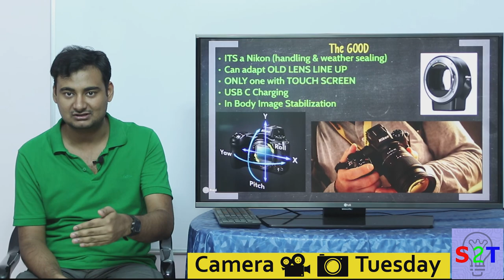Nikon Z All reviews Combined In HINDI {Camera Tuesday}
Jason Lanier
Jared Polin
Steve Mattheis
JCristina
Kai W
Lok Cheung
Belingle
Matt Granger
TheSnapChick
Gordon Laing
Adorama
Joshua Koerner
imagingresource
Tony & Chelsea Northrup
Three Blind Men and An Elephant Productions

Nikon D5 XQD full-frame DSLR introduced